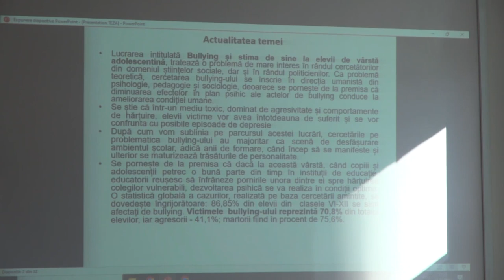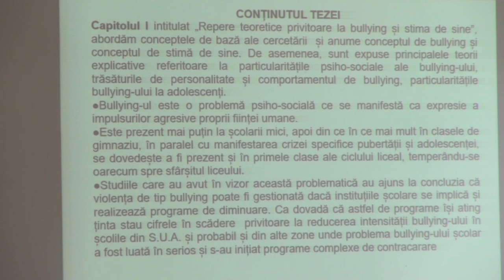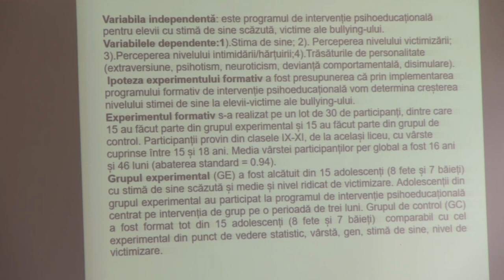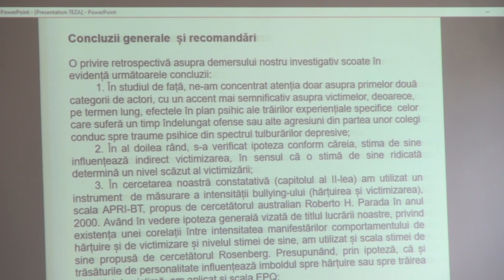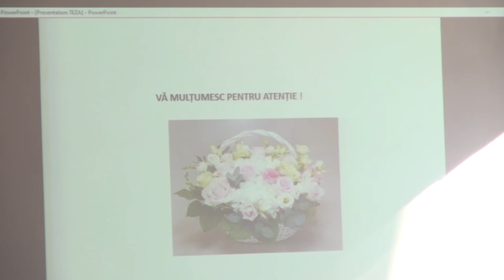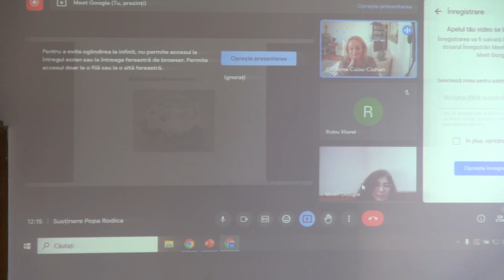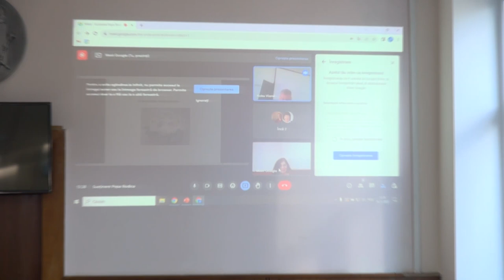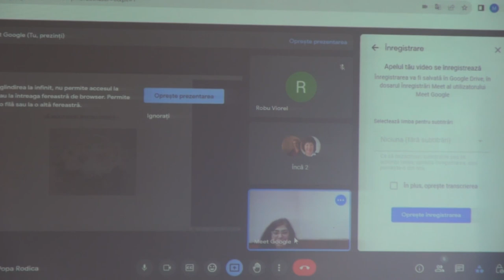16.11.2023, 11:00 | Susţinerea Tezei de Doctor în Psihologie - POPA Rodica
Susţinerea tezei de doctor cu tema:
"Bullying și stima de sine la elevii de vârstă adolescentină" va avea loc la data de 16 noiembrie. 2023 ora 11.00 A.M. în ședința Comisiei de doctorat din cadrul Școlii Doctorale de Psihologie din UPSC „Ion Creangă” (str. Ion Creangă, 1, bloc 2, sala Senatului)

Teza a fost elaborată în cadrul Școlii Doctorale de Psihologie din Universitatea Pedagogică de Stat „Ion Creangă”

Componența Comisiei de susţinere publică a tezei de doctorat:
Președinte:
RACU Iulia, conferențiar universitar, doctor habilitat în psihologie, Universitatea Pedagogică de Stat „Ion Creangă” din Chișinău

Conducător de doctorat:
Șleahtițchi Mihail, profesor universitar, doctor habilitat în psihologie, doctor în pedagogie, Universitatea de Stat din Moldova

Referenți oficiali:
CUCU-CIUHAN Geanina, profesor universitar, doctor în psihologie, Universitatea Națională de Știință și Tehnologie Politehnica București, România
GONȚA Victoria, conferențiar universitar, doctor în psihologie, Universitatea Pedagogică de Stat „Ion Creangă” din Chișinău
RUSNAC Svetlana, conferențiar universitar, doctor în psihologie, Universitatea Liberă Internațională din Moldova